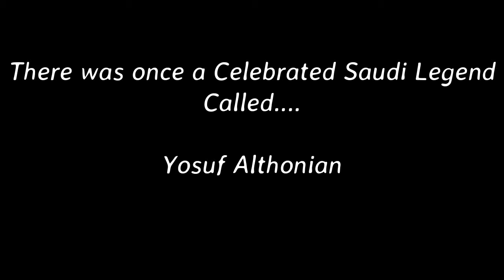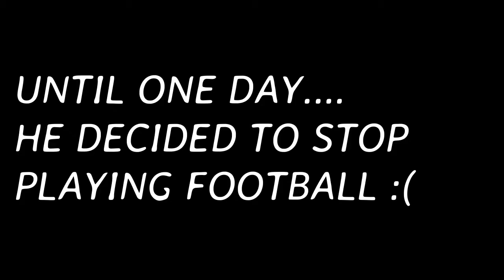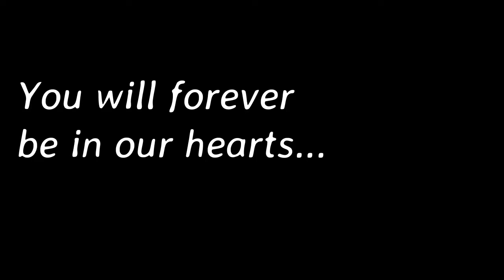Yousef Al - Thunayan is a legend in the past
Do not forget to publish your video if you find it worth it